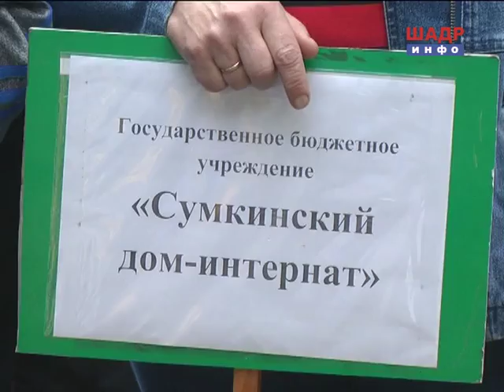Областная олимпиада среди спортсменов с ограниченными возможностями (2015-07-31)